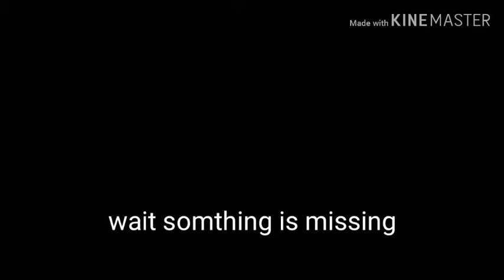PLUCK YOU - Y (FROM 8O8 STAURATED BASS)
FOLLOW PLUCK YOU ON INSTAGRAM

DONT TAKE THIS TOO SERIOUS.. BECAUSE IT WAS MADE WHEN I WAS 11